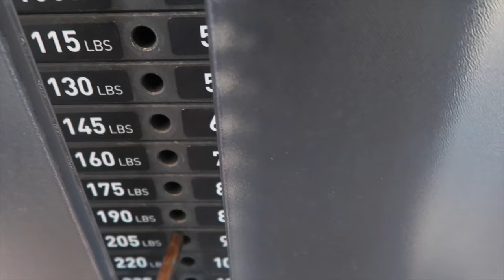VLOG | Slow Morning | Im Back in the Gym - Workout Vlog | Clean with me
Thank you for watching, if you like this video please make sure you give it a thumbs up and subscribe to the channel and hit the notification bell so that you will be notified when I make a post.

✨Product Links 🔗 :

* African Bath Sponge

*Toilet Bowel Brush

MOVING VLOG 2| Setting up my Bed| Organizing the Closet| Mounting the TV | I ALMOST DROPPED THE TV!

✨Upload Day: Every Sunday✨